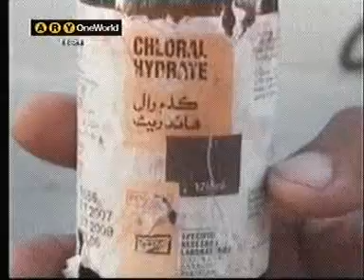nasir hassan khan 03332971441